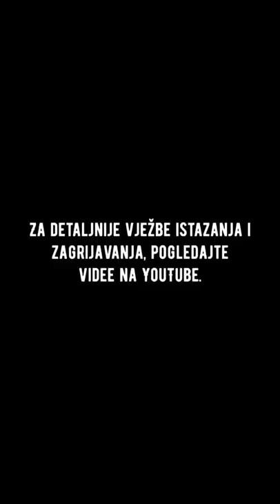Kako početi trčati još danas za 0 kuna? 🏃‍♀️